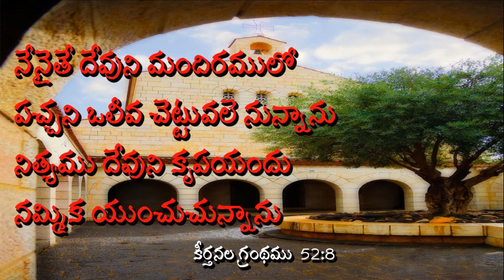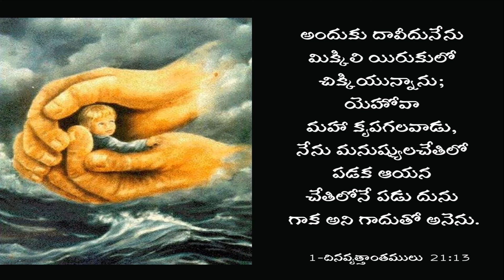దేవుని మందిరము :- Sis.Swetha Kishan